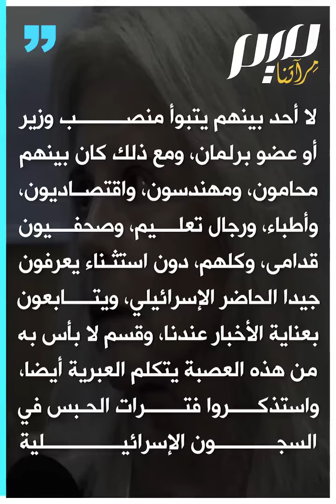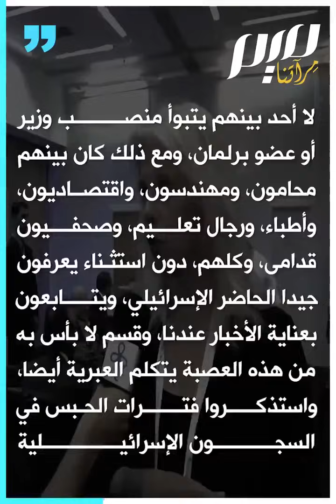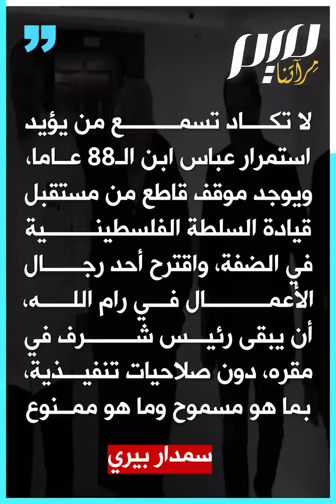يديعوت أحرونوت: عباس مبغوض بالضفة لفساد عائلته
"لا أحد من الفلسطينيين بالضفة يريد محمود_عباس، بسبب فساد عائلته.. كل ما يعني عباس الآن هو تضخيم أعمال نجليه التجارية، وهما أصحاب امبراطورية عظيمة تمتد من إمارات الخليج إلى مصر والأردن والمغرب".. صحيفة يديعوت أحرونوت العبرية تسلط الضوء على البغض الشعبي لرأس سلطة رام الله عائلته.